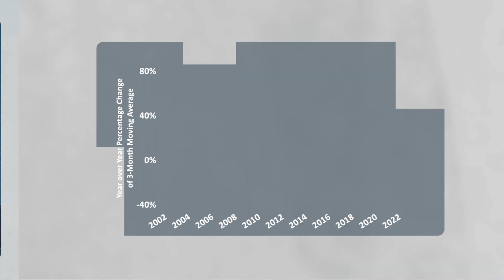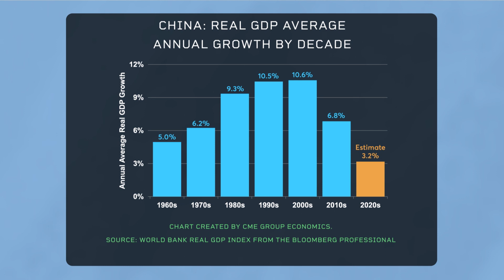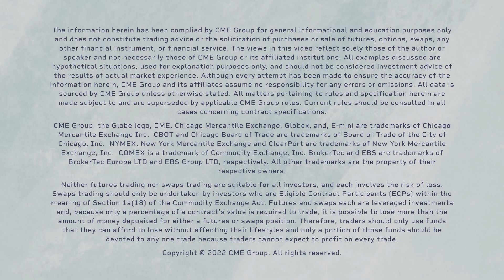Economist Perspective: What China's Slowdown Means for Commodities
China’s growth rate has decelerated sharply. What are the implications for its stalling growth? Insights by Blu Putnam.